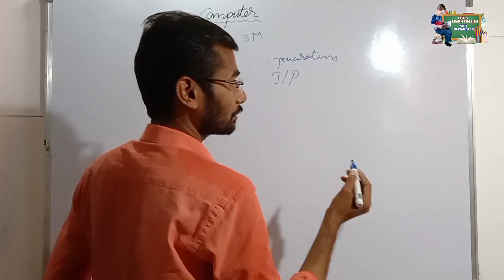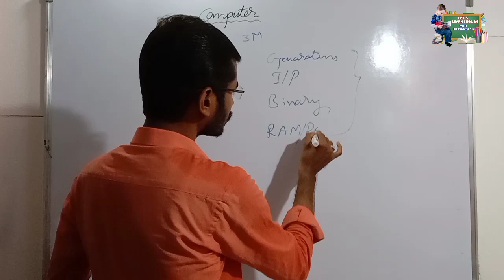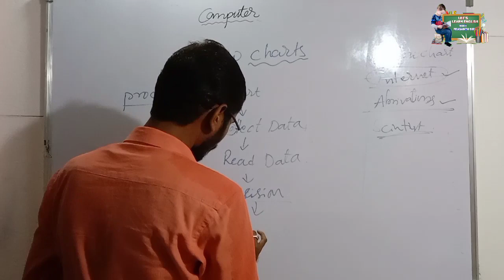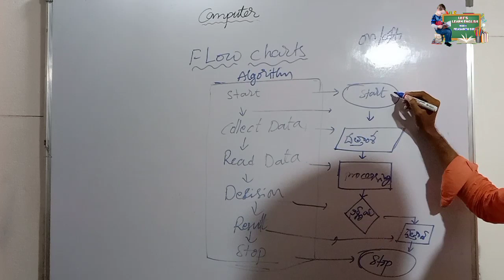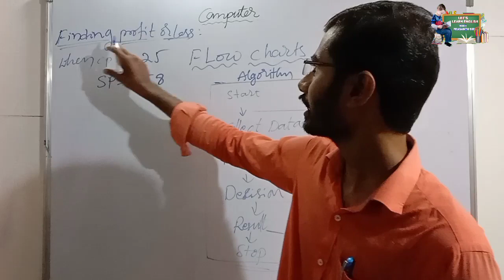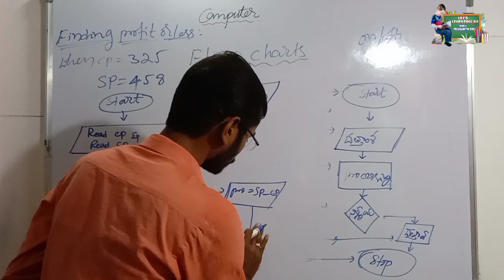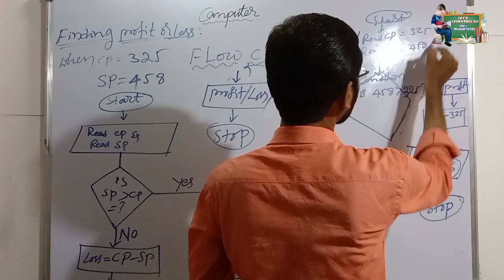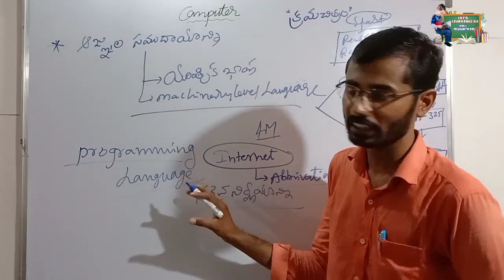COMPUTER BASIC FOR RRB NTPC IN TELUGU II COMPUTER AWARENESS CLASS IN TELUGU FOR RRB, NTPC CLASS-10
let’s learn English Prasanth sir
prasanth sir
grama Sachivalayam
mental ability
quantitative aptitude
dachetti kantha rao
yaswanth patnaik
Digital assistant
live class
prasanth sir
grama Sachivalayam
mental ability
quantitative aptitude
dachetti kantha rao
yaswanth patnaik
Digital assistant
live class

sachivalayamwardsanitationassistant# Let'sLearnenglishPrasanthsir# gramasachivalayam# let's learnEnglishprasanth. Sir# computer Class - FLOW CHART. letslearnenglishprasanthsir#